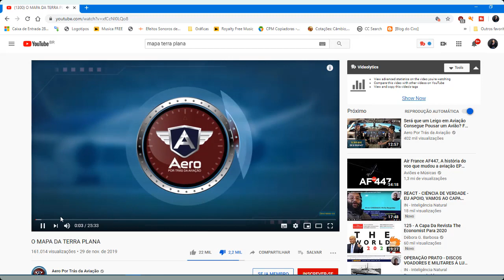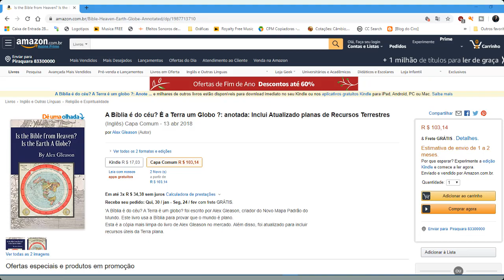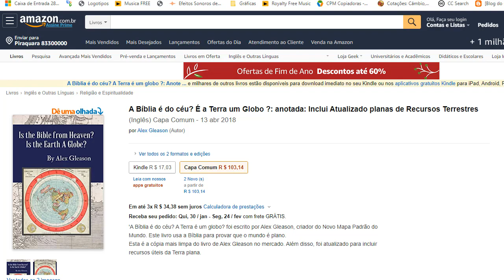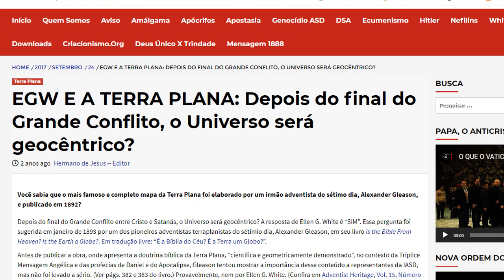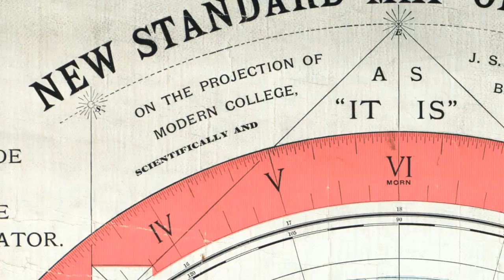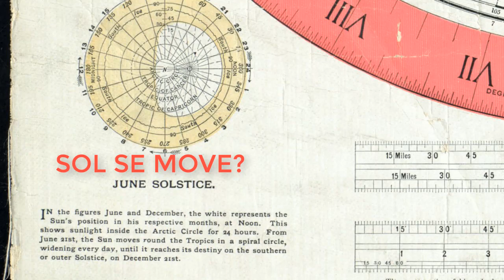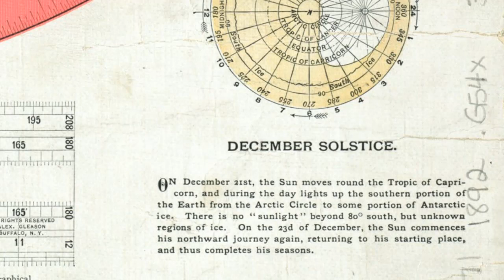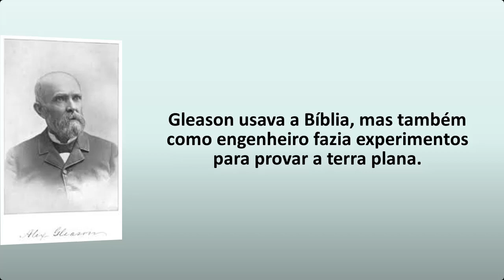O MAPA DA TERRA PLANA E SEU INVENTOR ALEX GLEASON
🌝Vídeo indicado para Globistas e Terraplanistas. 🌞
O CURIOSO E POLÊMICO MAPA DA TERRA PLANA e seu inventor Alexander Gleason. Esse é o mapa que leva o nome de (O novo mapa padrão mundial de Gleason), mas que poucos conhecem.
Esse mapa é confiável? Quem foi seu inventor? Quem usa esse mapa?
Ao pesquisar sobre esse mapa e seu inventor, vejam o que descobri!

Edição de imagem e narração: Ezequiel A. Cordeiro